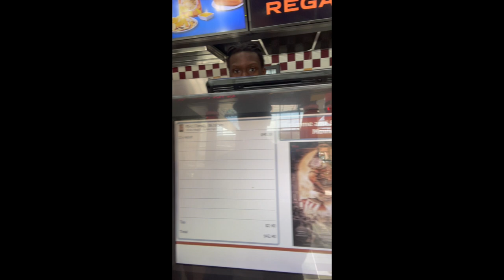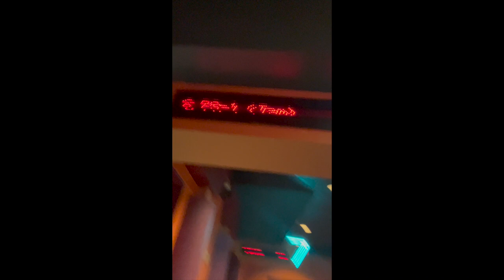PS1/Ponniyin Selvan | Movie Review & VLOG!!! | Spoiler Free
Watch our movies Along Came the Devil 1 and 2